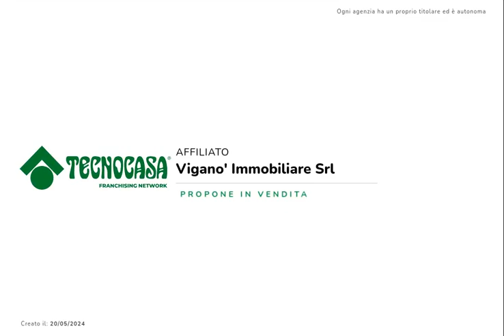Trilocale con doppi servizi in vendita a Cermenate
Cermenate - appartamento di tre locali trasformabile in quattro, posto al primo ed ultimo piano, non servito da ascensore, con annessa mansarda agibile e abitabile.

Posto in complesso residenziale, con spese condominiali irrisorie, comodo a tutti i servizi, l'immobile presenta ampi spazi abitativi e dispone di due balconi oltre ad un terrazzo collegato alla cucina abitabile, ove è possibile godere di uno spazio all'aperto.

La soluzione presenta finiture di pregio ed è caratterizzata da una zona notte rifinita con travi a vista, capaci di donare carattere ed esclusività all'intera struttura.

L'ingresso è posizionato direttamente sull'ampio soggiorno, munito di caminetto e di porta finestra che affaccia sul balcone.

La cucina abitabile, separata dal soggiorno, dispone di un notevole spazio abitativo e offre diretto accesso al terrazzo esterno, capace di ospitare un comodo tavolo da pranzo oltre ad un area relax.

Sempre al piano d'ingresso è collocato un locale servizi/lavanderia, finestrato e completo di attacchi utili per l'eventuale installazione di un box doccia.

Una comoda scala interna conduce al piano superiore mansardato e avvalorato da eleganti travi a vista, che dispone di una camera matrimoniale, una cameretta, un locale studio/cabina armadio e di un ampio locale servizi, finestrato, munito di vasca idromassaggio e box doccia.

Le finiture moderne e di pregio rendono l'abitazione molto piacevole da abitare, avvalorata altresì dalla presenza di porta blindata, climatizzazione e pavimentazione in parquet in zona notte, riscaldamento autonomo, caminetto, vasca idromassaggio e impianto d'allarme.

L'immobile non richiede alcun intervento di restauro, dispone di cantina e, grazie al semplice spostamento di una parete, è trasformabile in un comodo quattro locali.

Completa la soluzione un ampio box doppio in larghezza, proposto separatamente ad euro 20.000.